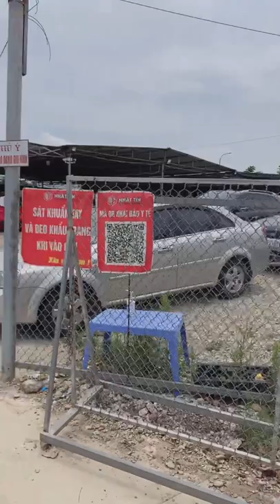Báo giá xe ô tô cũ mới nhất hôm nay #023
Báo giá xe ô tô cũ mới nhất hôm nay. zalo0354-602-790 để được giá rẻ nhất.